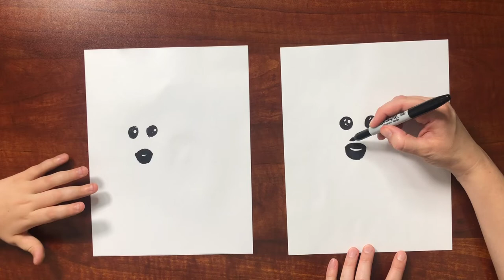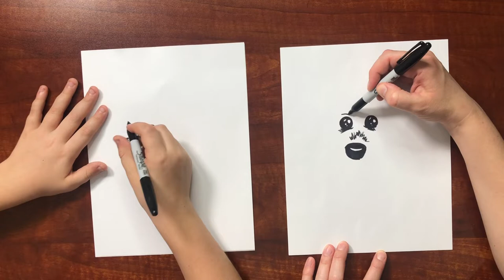How to draw a Berger Picard - ( from Because of Winn Dixie ) - Little Hatchlings Art Lessons